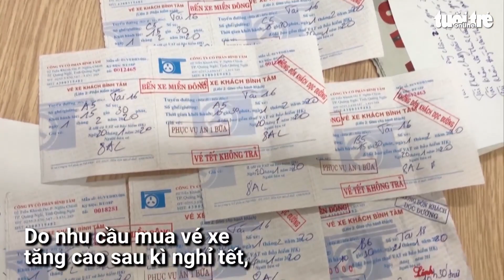Bán vé xe giả dịp tết bị công an bắt quả tang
Ngày 2-2, công an phường Nghĩa Chánh, TP.Quảng Ngãi vừa làm rõ đối tượng có hành vi bán vé xe khách giả cho người có nhu cầu mua vé vào TP.HCM sau dịp nghỉ Tết.